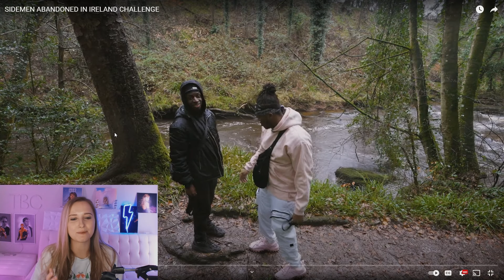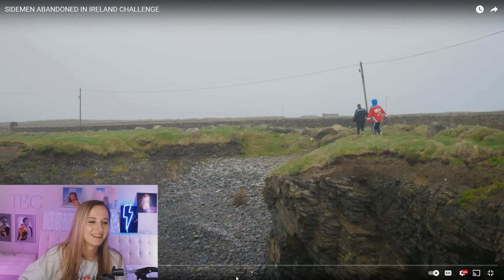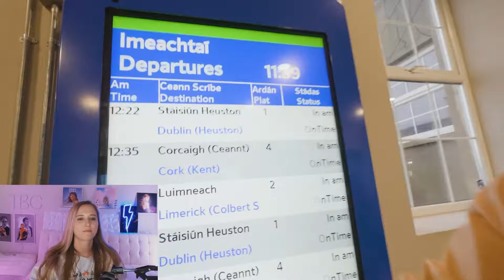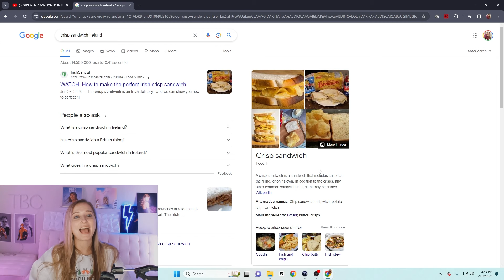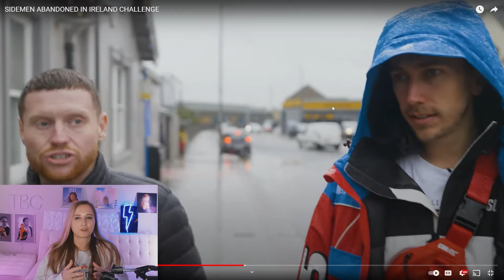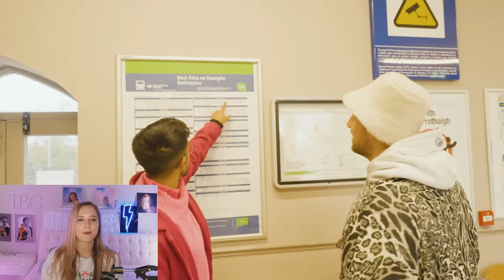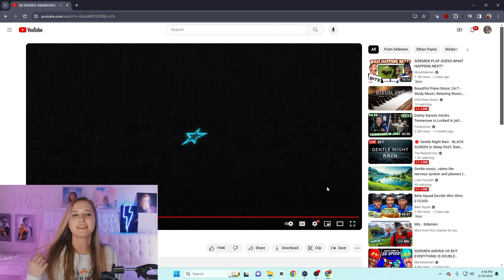REACTING TO SIDEMEN ABANDONED IN IRELAND CHALLENGE